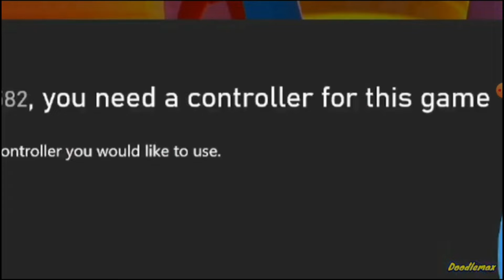Doodlemax Rage and Screaming moments 1#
I make random videos and won't stop being a doodle

My bois channels
@Lunarpixel @zofi fn @internet